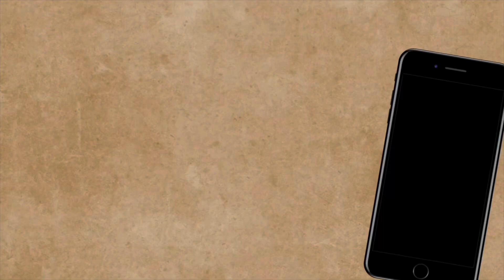Nighttime Vlog | Let’s have some fun!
Hey loves 💗

Watch my support @__donnieb concert!

GO SHOP‼️